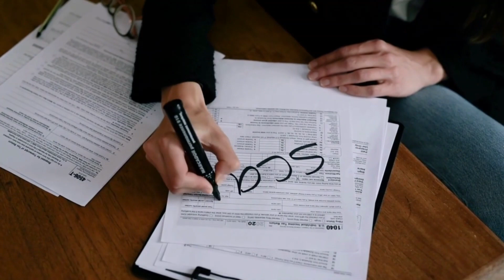How to move to Dubai?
The FIRST step is to get a VISA!

There are 3 ways how to get a VISA and Emirates ID.